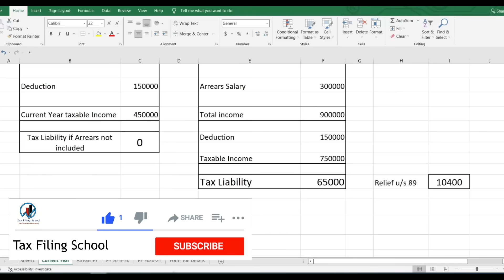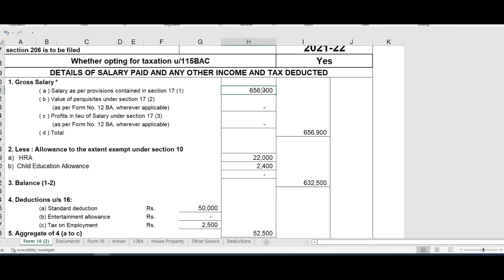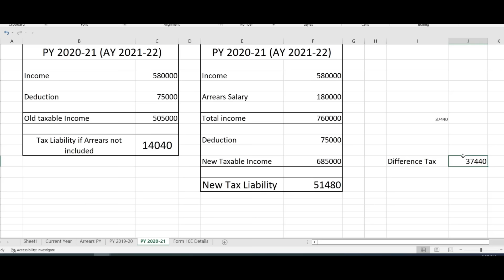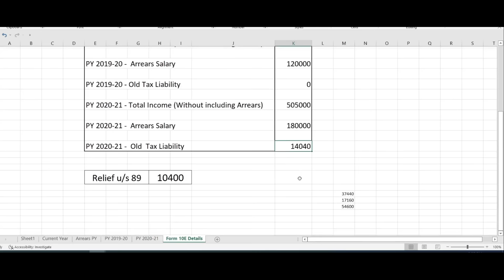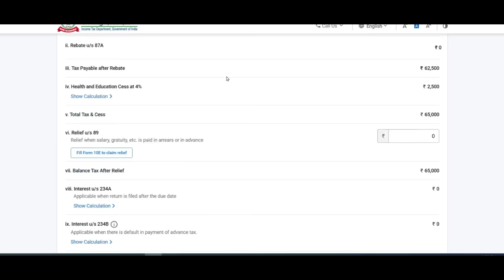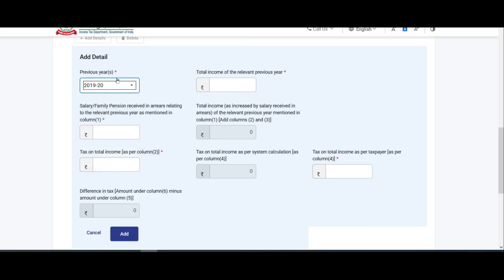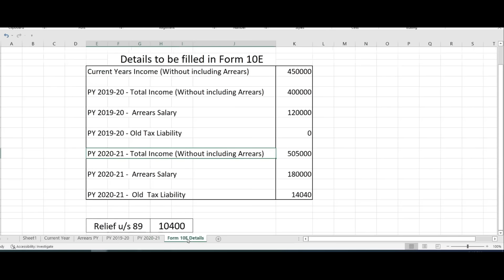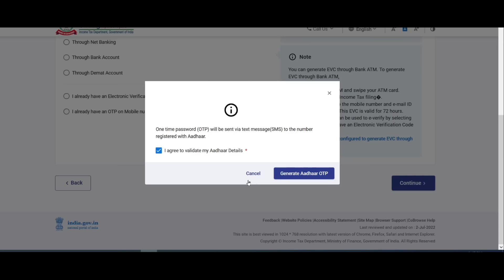File Form 10E and Tax relief u/s 89 for arrear salary in ITR filing online 2023-24 | e filing portal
Tax relief u/s 89 calculation is explained in hindi.
When tax relief u/s 89 is claimed, one need to file form 10e in order to claim tax relief on arrears salary.
Income tax relief under section 89 calculation for arrears salary of previous year.
 Tax relief u/s 89 in ITR for ay 2023-234
Form 10E filing procedure now available on income tax e filing portal.

How to file Form 10E for AY 2022-23 in hindi.

What is tax relief u/s 89 (1) ?

How to claim tax relief u/s 89

Tax relief u/s 89 in itr form for 2023-24 has been explained in this video.

Form 10E filing procedures are very easy but need prior calculation as per section 89(1) of income tax act.

Tax relief u/s 89 usage is also explained.

Topic covered in this video:
form 10e,section 89,
arrears allowance, arrears salary,
claim tax relief arrears salary,
arrears salary tax relief claim
tax relief u/s 89,u/s 89(1)
Section 89(1) of Income tax act
where to show tax relief u/s 89 in ITR ay 2023-24
Form 10e ay 2023-24,
how to file form 10e ay 2023-24,
form 10e on new e filing portal,
Tax relief u/s 89 calculation,
Income tax relief u/s 89,
form 10e income tax,
form 10 e new income tax portal,
Where form 10e,
arrears salary tax relief u/s 89,
form 10 e to claim tax relief u/s 89,
claim tax relief u/s 89,
itr filing online 2023-24,
form 10e kaise bhare
and many other points related to form 10e and relief under section 89 are covered in this video.

How to file Income Tax Return(ITR) AY 2022-23 for salary with form 16 | Online itr 1 filing

How to file ITR 2 for AY 2022-23 | ITR 2 filing online | Income Tax Return for Capital gain/loss